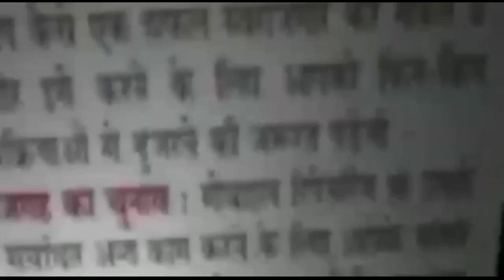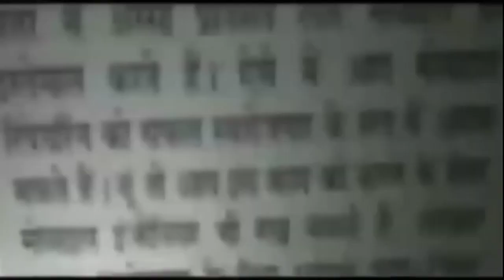केशव पुरम थाना पुलिस की टीम ने सुलझाई चोरी की वारदात loni border से तीन गिरफ्तार || Asal News